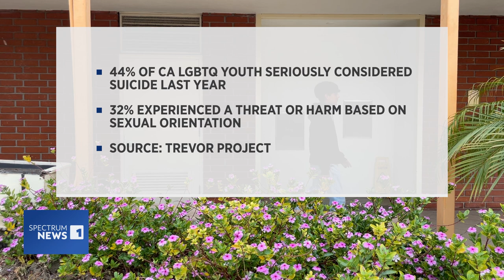Spectrum News 1: Lynwood Schools Set Example by Organizing 1st-ever Pride Summit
Lynwood Unified kicked off Pride Month by hosting its first-ever Pride Summit for middle and high school students, providing the scholars a safe space in which to come together, share ideas and be represented. The event was hosted by the District's Equity, Access and Instructional Services Department.